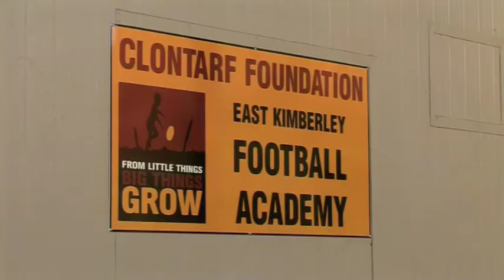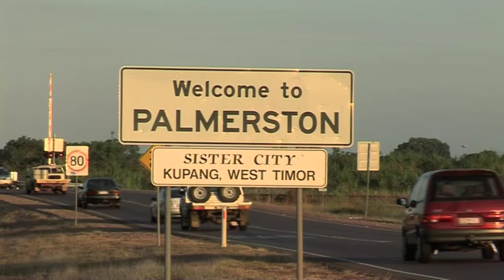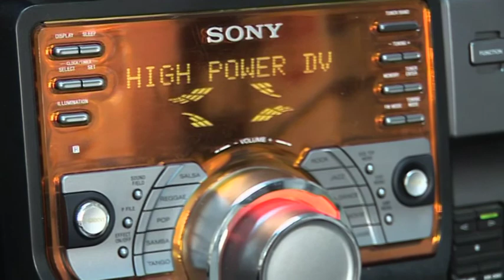Strong and Deadly